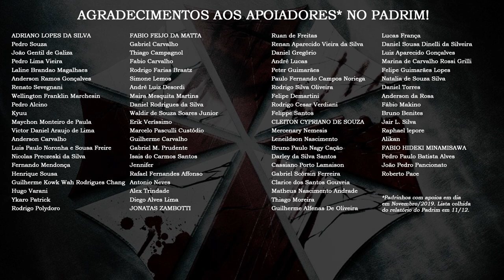Especial: TUDO sobre os S.T.A.R.S. ⭐️ | DATABASE EXPLICA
Véspera de Natal merece uma ESTRELA para colocar no topo da sua árvore, é por isso que fizemos esta homenagem aos S.T.A.R.S., nosso amada REsistência de Resident Evil, que lutou (e luta) contra a Umbrella e o bioterrorismo.